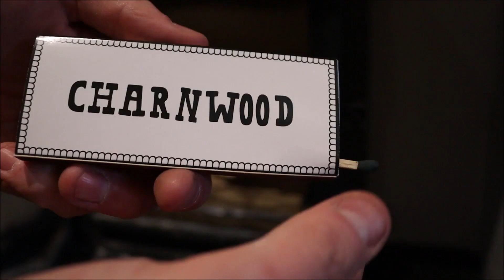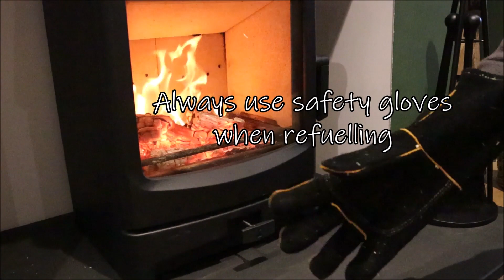How to light your wood burning stove featuring the Charnwood Aire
In this video we show you how we feel is best to light your wood burning stove using the top down method. This gently warms the flue, is less messy than paper, produces less smoke and most importantly is simple and requires less effort than the paper method.